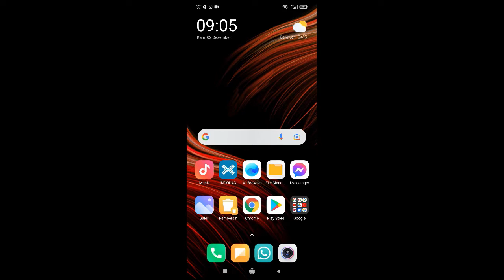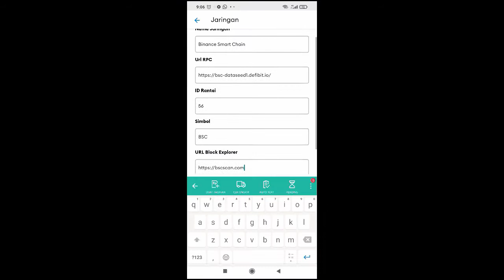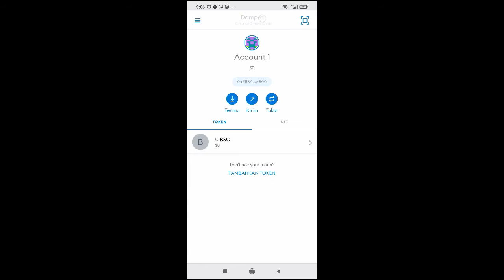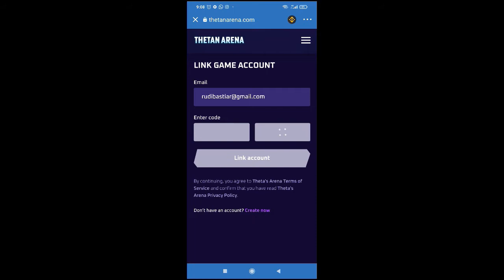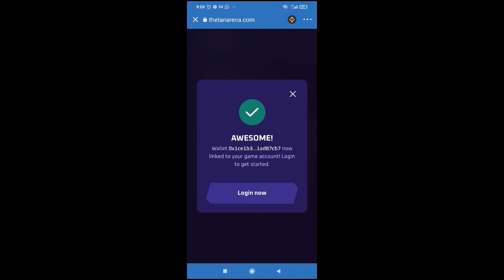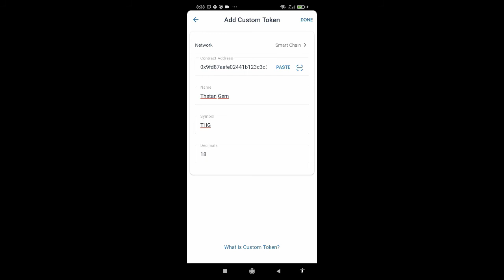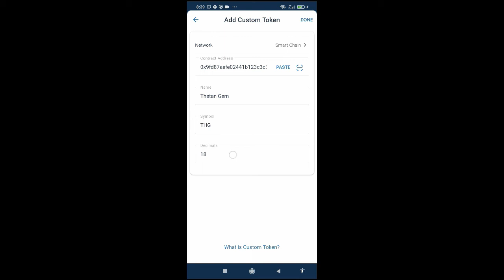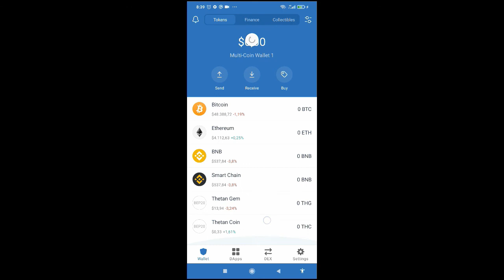TUTORIAL REGISTRASI THETAN ARENA DAN MENGHUBUNGKAN KE METAMASK WALLET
cara ini agar temen-temen bisa WD coin yang di hasilkan sesudai main game THETA ARENA jadi memudahkan untuk claim hadiah coin yang sudah di dapatkan

KUMPULAN APLIKASI PENGHASIL UANG TERBUKTI MEMBAYAR

( Dapatkan Langsung Rp 25.000 dengan Ref ID: 4BUJL2 )

( Dapatkan Langsung Rp 30.000 dengan Ref ID: AQ8WX6 )

( dibayar DOGE/USDT Max Rp 900,000 CODE REF: 2728235 )

( Dapatkan $1 dollar langsung dengan kode referral: 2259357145 )

( Dapatkan up to $150/bln dengan LINK: DAFTAR CRYPTOTAB  )

(Gunakan kode: B5UJNPKVH)

Go Daily
salah satu penghasil saldo dana, Gopay dll biasa langsung cair
Untuk Download aplikasinya bisa klik link di bawah ini:

Digi Wards
Sebuah aplikasi penghasil uang/saldo Pay Pal
Masukan Kode Undangan : JJR494 (Dapatkan bonus 1000 poins tambahan)
Link Untuk Download aplikasi Digi Wards :

TINY PLANET BLAST
link download game
kode undangan : K372KTWW
dapatkan poins bonus tambahan